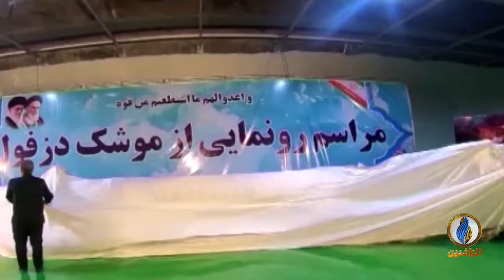تقرير إخباري.. وزير الدفاع الأمريكي: نبحث جميع الخيارات المتاحة للرد على الهجوم الذي استهدف السعودية